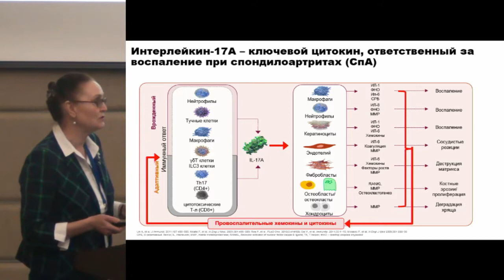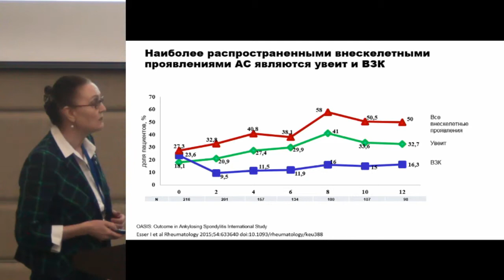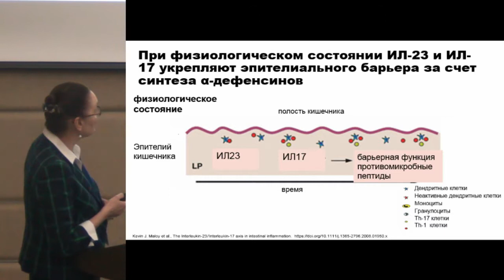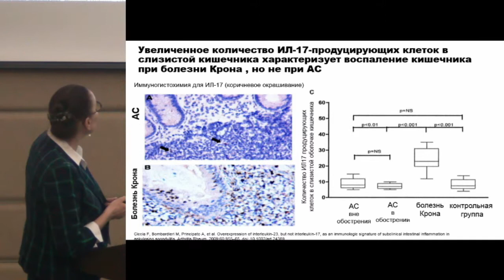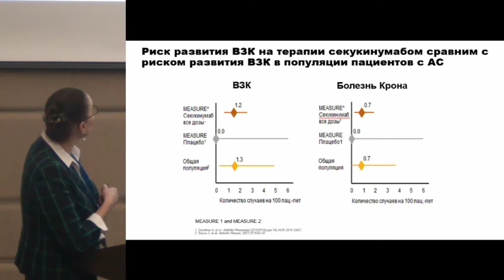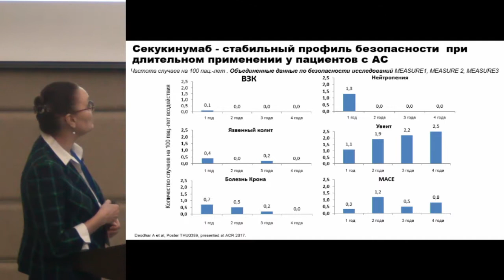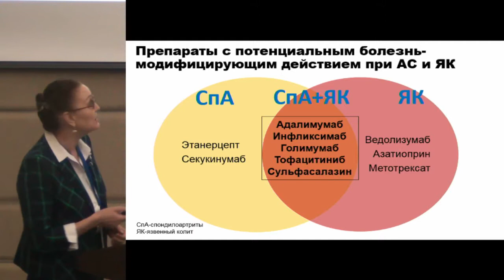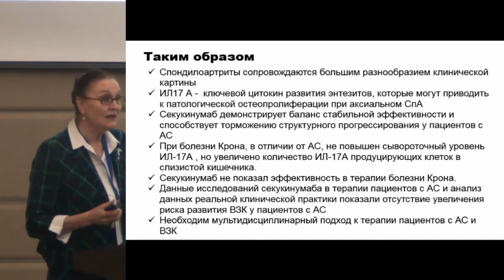Лукина Г.В., Спорные вопросы блокады ИЛ-17: расставим все точки над «i»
15-16 апреля 2019 года
XVI ежегодная научно-практическая конференция.

15 апреля 2019 года
Плановое заседание.
Спондилоартриты.